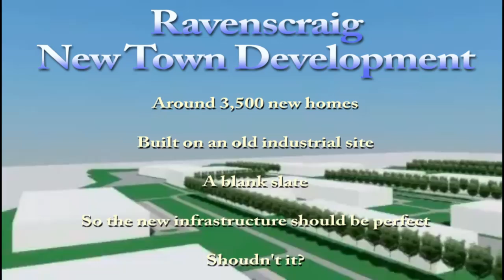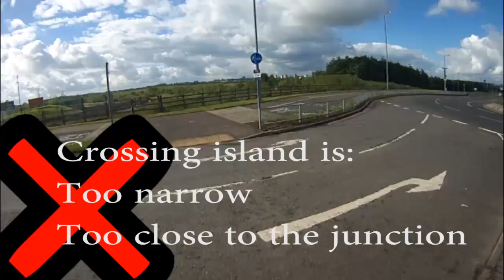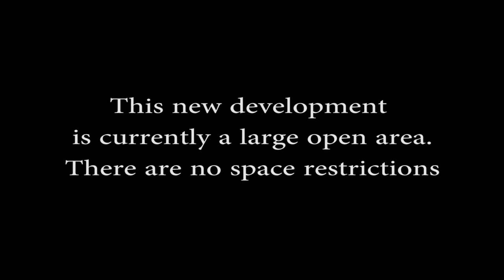Ravenscraig new town development - Flawed design.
The design standards for our infrastructure is very poor. Even when designing something completely new and with virtually unlimited space.

Ravenscraig will be Scotland's first new town in over 50 years and is a one of the largest urban regeneration projects in Europe.

Ideally located and extending to c.1,200 acres bordering Motherwell and Wishaw, this new community will comprise of new homes along with various retail, leisure and commercial facilities, and a new transport network linking the M74 and M8.

A network of pedestrian routes and cycleways will be in place to encourage people to walk and cycle within the new town as well as to and from surrounding areas, with ready access provided to the countryside.

Developers- please spend some time reading this site.